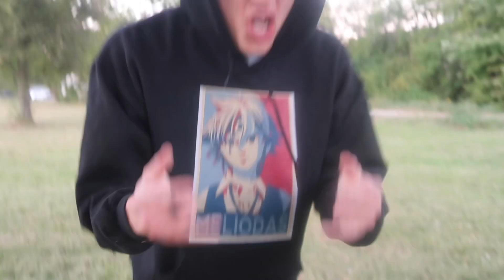Vamps love the pain🦇🩸 (One Chip Challenge)